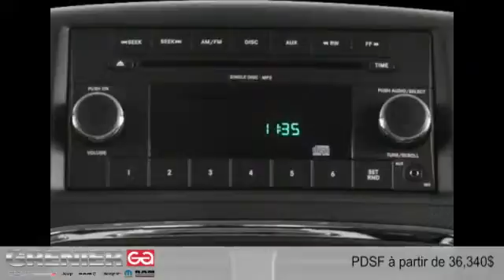Dodge Grand Caravan 2016 à Terrebonne (près de Laval et Montréal)